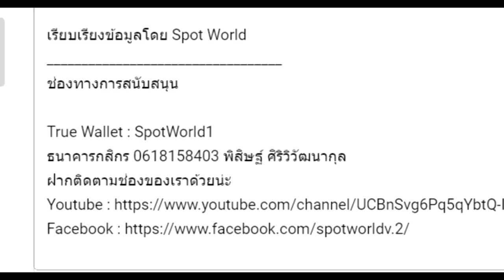สปอย Re:Zero Season 5 (Arc 7) รีเซทชีวิต ฝ่าวิกฤตต่างโลก EP.4 เผชิญหน้ากับงูยักษ์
คลิปสปอย Re:Zero Season 5 (Arc 7) รีเซทชีวิต ฝ่าวิกฤตต่างโลก EP.เผชิญหน้ากับงูยักษ์ คลิปที่ 57 โดยArc 7 หรือ จะอ้างอิงจากหนังสือนิยาย Light novel Re:Zero เล่ม 26-33

True Wallet : SpotWorld1
กสิกรไทย : 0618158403